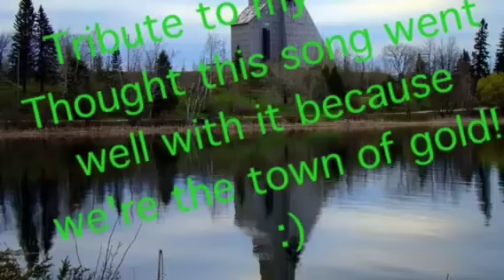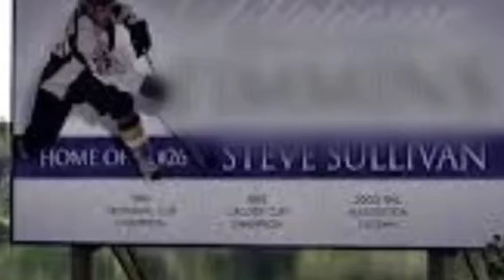Timmins -Gold by OwlCity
Here is a tribute to my hometown and also the famous singer Shania Twain and professional hockey Player Steve Sullivan... Timmins!!!

We ARE the town with a heart of gold! I'm pretty sure that's are logo :P